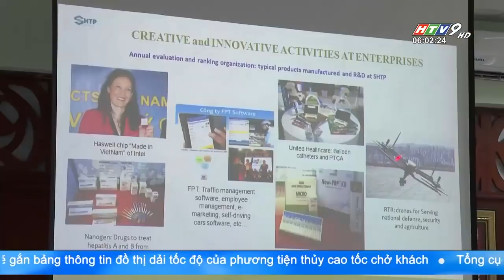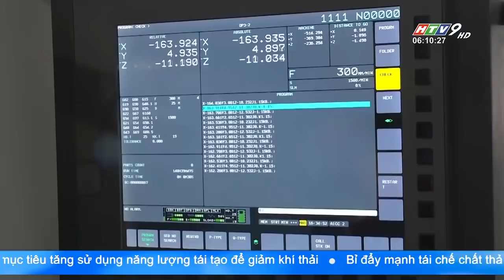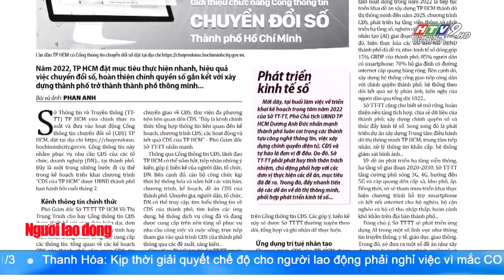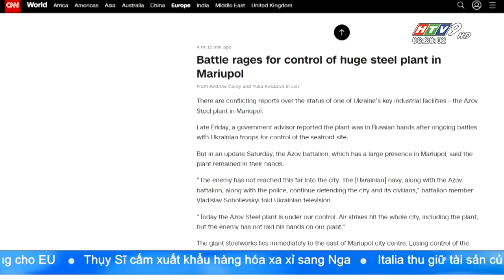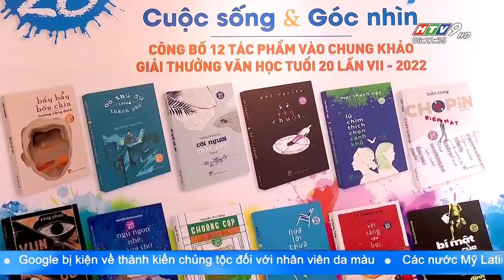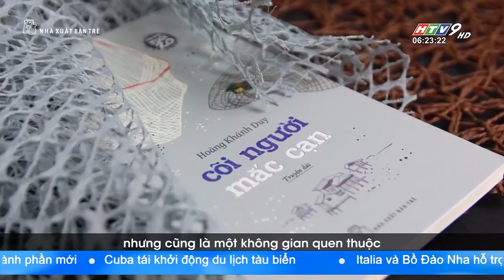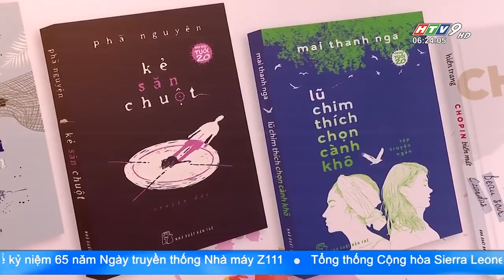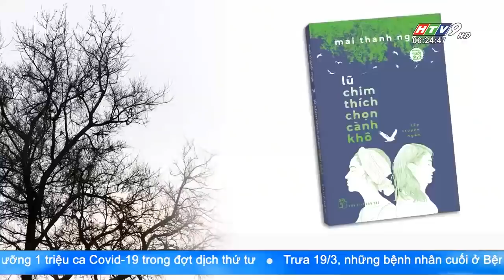Tin Buổi Sáng - Ngày 20/03/2022 - HTV Tin Tức Mới Nhất